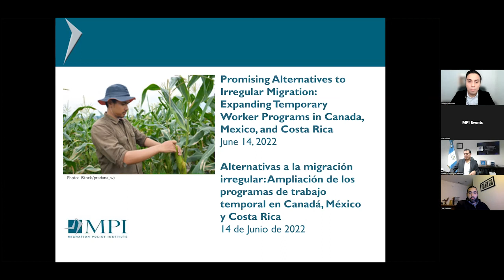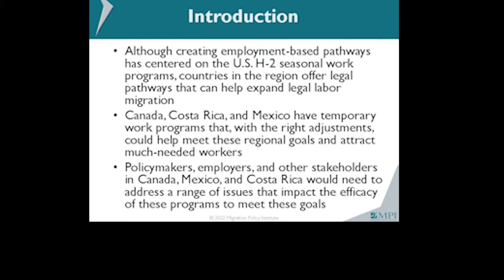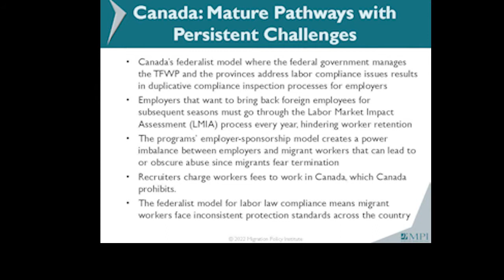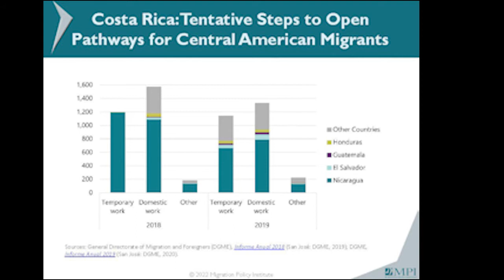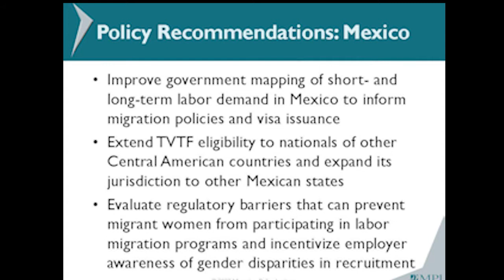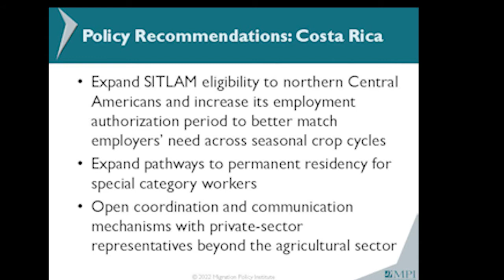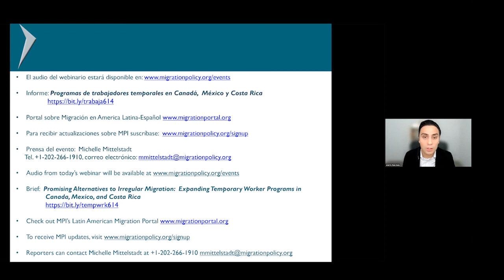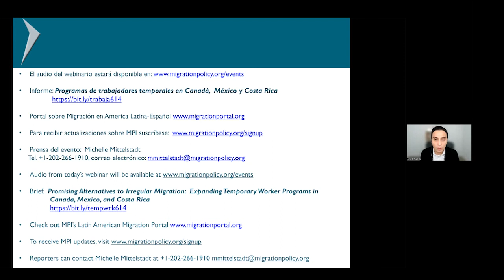Promising Alternatives to Irregular Migration: Temp. Worker Programs in Canada, Mexico & Costa Rica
Violence, insecurity, and economic pressures compel tens of thousands of migrants from El Salvador, Guatemala, and Honduras every year to seek better livelihoods and opportunities outside their countries of origin. Some may be eligible for humanitarian protection under the limited asylum systems in the region, but most cannot access existing legal migration pathways. Expanding temporary worker programs therefore can offer an important means to convert some irregular flows into legal ones.

While expanding U.S. temporary employment programs, such as H-2 seasonal visas, is central to establishing regional alternatives to irregular migration and filling domestic labor shortages, it is insufficient without the simultaneous expansion of similar programs in Canada, Mexico, and Costa Rica.

As part of a Migration Policy Institute project, Building a Regional Migration System, this webcast presents research findings from a report on temporary employment pathways for Central American migrants in Canada, Mexico, and Costa Rica. Speakers offer an analysis of the Temporary Foreign Worker Program in Canada, the Border Worker Visa in Mexico, and Costa Rica’s Binational Agreement with Nicaragua, providing recommendations to improve these pathways and promote safe, orderly, and regular migration.